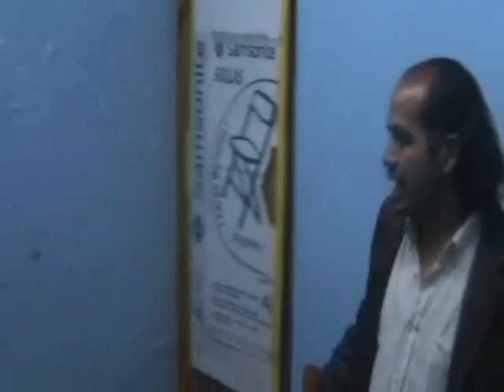PELEA INTERNA GLC.wmv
Promo número 3 "El Útero de La Bestia" Low Rider se empieza a convertir en persona non grata para los luchadores mexicanos. Marzo 2011